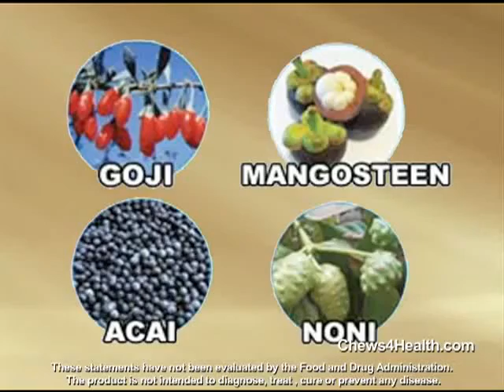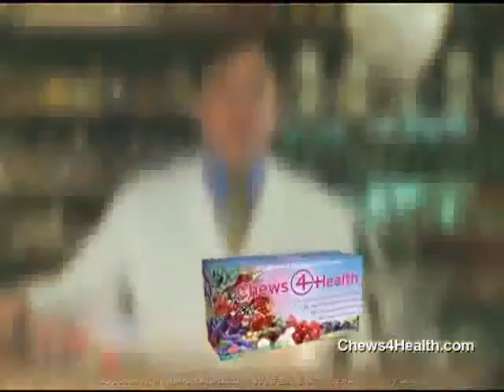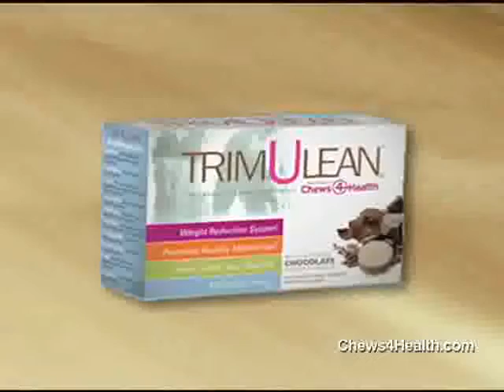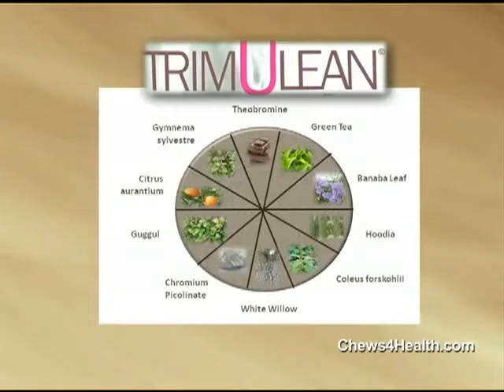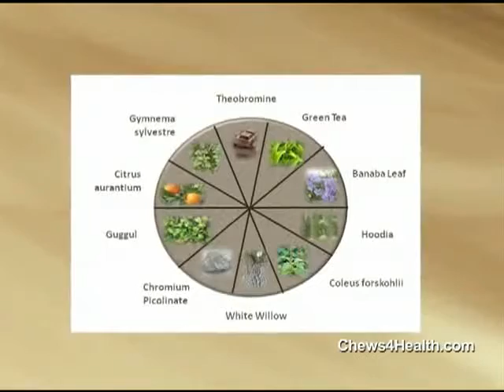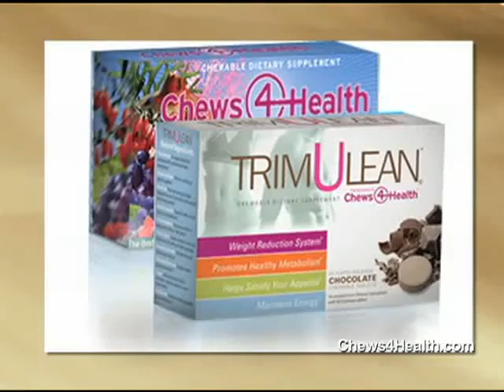Liquids vs. Chewables which is better? Why Dr. Mindell is now saying Chewables!!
Liquids Vs. chewable Vitamins.
Dr. Mindell and Dr. Friedman join forces to share the powerful supplement that is the first ever superfruit antioxidant chewable. Both promoted liquid nutritionals and brought that market to a billion dollar industry.  Science now proves that digestion begins in the mouth and they are sharing the newest health trend today.  Chews4Health and TrimULean open in the USA, Canada and Puerto Rico. Launching soon to South Africa, Asia and the UK